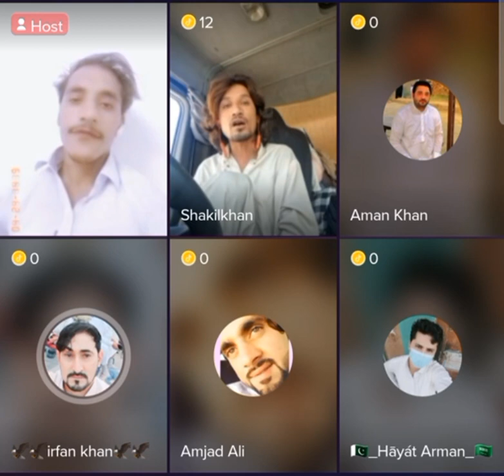Kasan d ta shwal laik kaei zargo manana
Dear friend we upload the best advice  Pashto video for your voice the best category anytime you are watching the video subscribe to our channel far more video to watch from our channel and don't forget to click on the bell icon to get notification about our new update thank you.